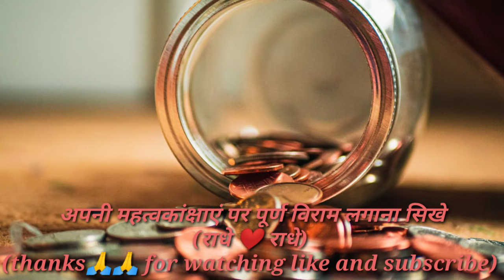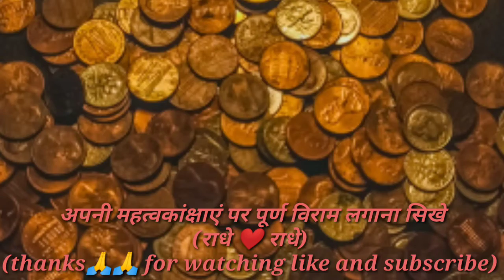अपनी महत्वकांक्षाएं पर पूर्ण विराम लगाना सिखे.radhakrishna(thanks for watching like and subscribe)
Watch This Powerful Motivational Video In Hindi for Success in life.. Motivational video helps us to get motivation for Study & other work..
This motivational video will help you to get motivation to keep yourself busy overtime..Keep yourself busy & you will never get upset or sad..Watch this motivational Video till end to get motivation